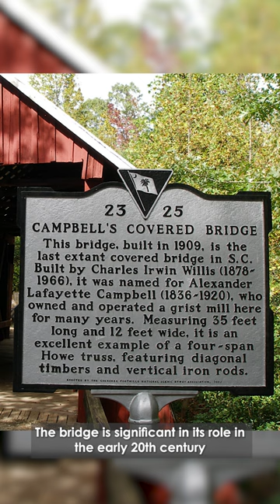Campbell’s Covered Bridge is the last surviving covered bridge in South Carolina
Hidden in the Dark Corner of Greenville County, constructed between 1909 and 1911 Campbell’s Covered Bridge is the last surviving covered bridge in South Carolina, a state that once had 20 covered bridges.